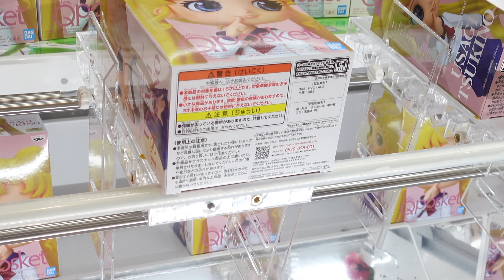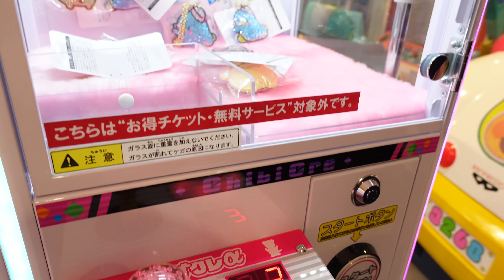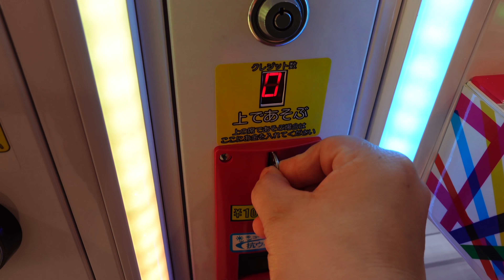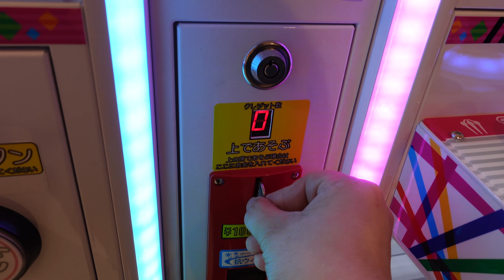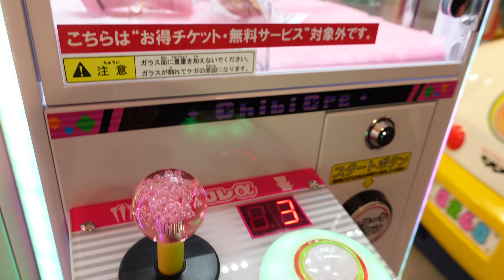I'M NOT WALKING AWAY!!!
Hey everybody!!!   A lot of arcades don't want you to know their secrets because they are afraid they will lose money.  Some arcades even make a few games really hard to win, so after one or two tries people will give up and walk away.  They usually put the newly released prizes in those hardest to win games.  Let's see if it's possible to win some of those prizes :-)

We played a little bit for @sarah_a_birch who requested a Play For Me from Carey on Instagram @ballpensandetc